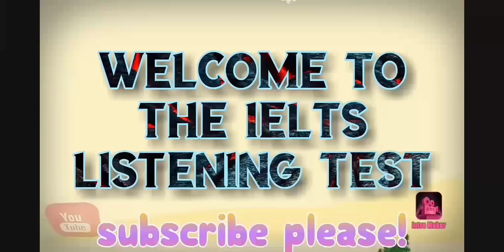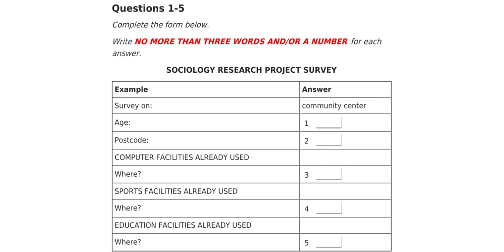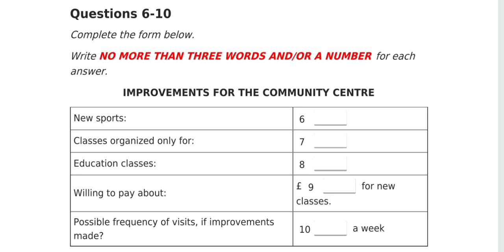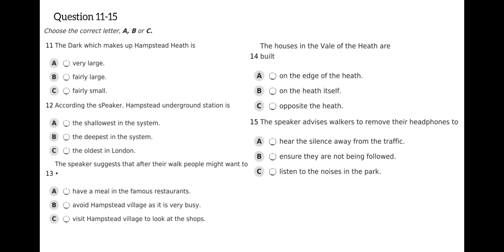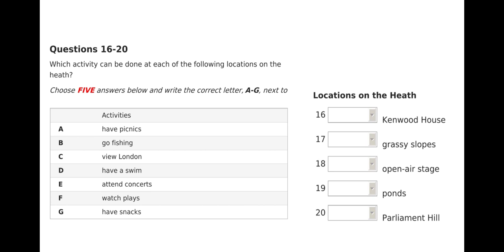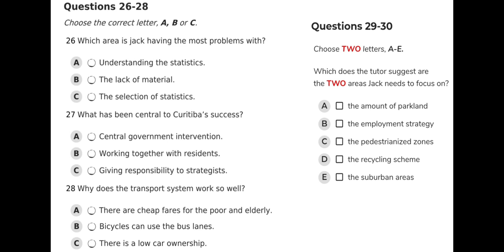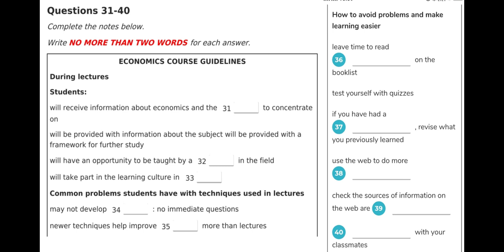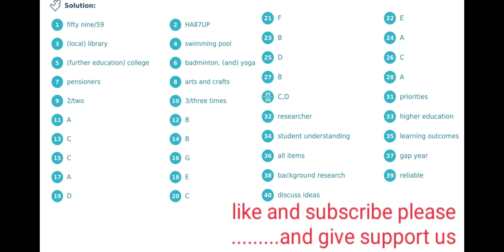SOCIOLOGY RESEARCH PROJECT SURVEY LISTENING IELTS | NEW LISTENING TEST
OlyeCam IELTS

listening tips for ielts,
listening test for ielts practise,

fast listening practice test,
hard listening test ielts,